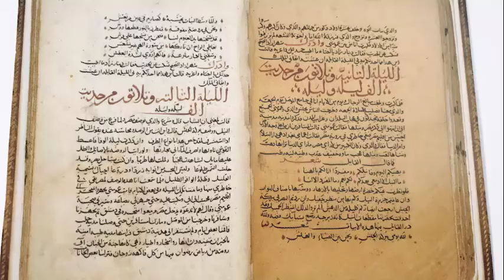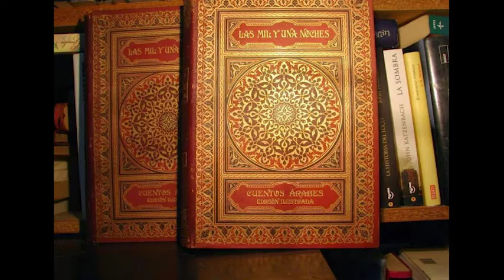"Las Mil Y Una Noches" (orígenes, características y algo más...)